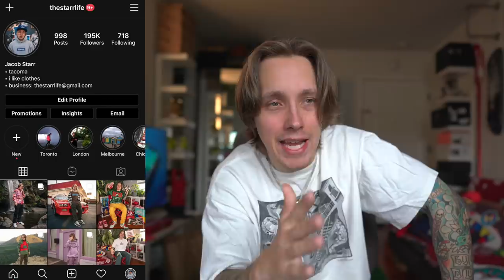My Thoughts On The Supreme Yohji Yamamoto Collab! Its Good...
This week we discuss the Supreme Yohji Yamamoto collaboration. We don't know for sure what will resell but we do have an idea of what will resell based off the past. Once we get the retails we will discuss the what will resell this week and what I personally will be trying to purchase. This collaboration has a lot of old references to the Supreme brand and Yohji Yamamoto as well.